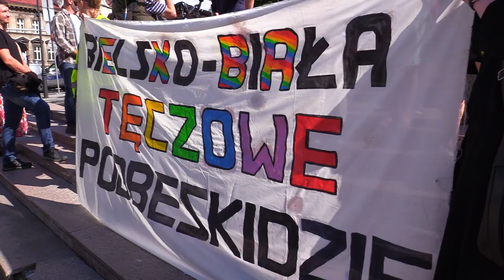III Bielski Marsz Równości 02.07.2023